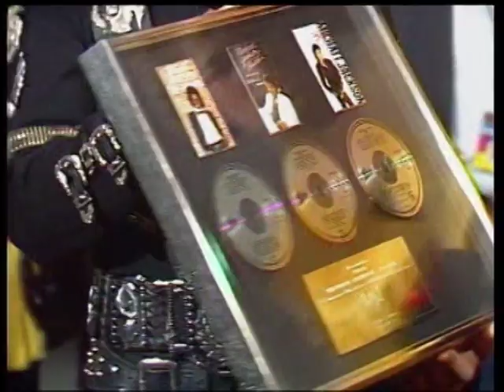Michael Jackson & Field Of Innocence R.I.P.